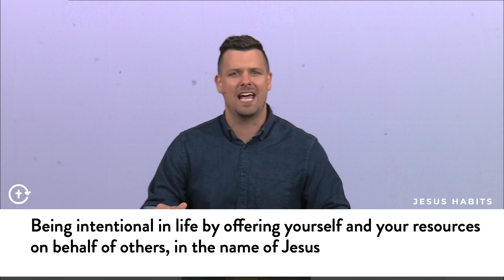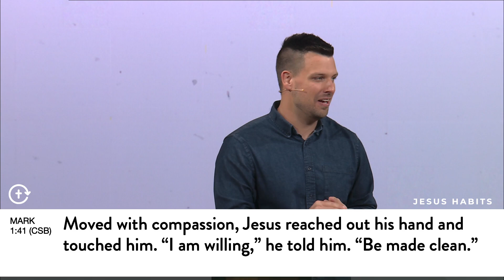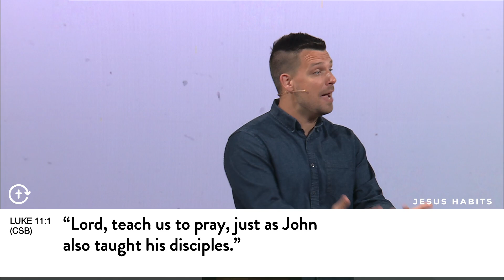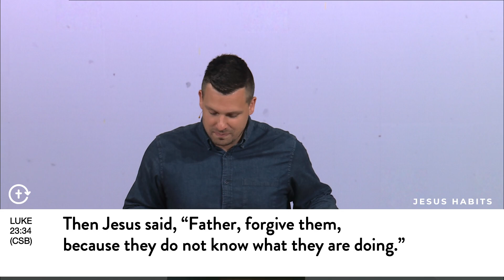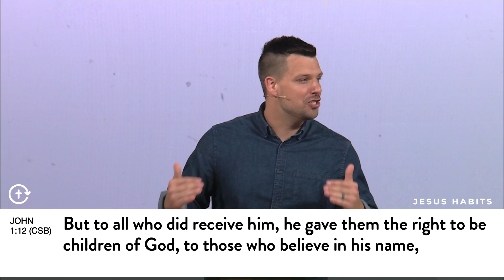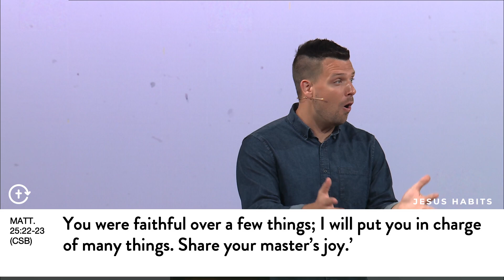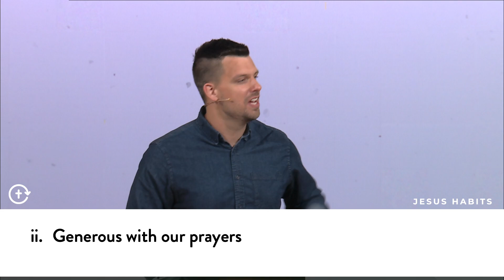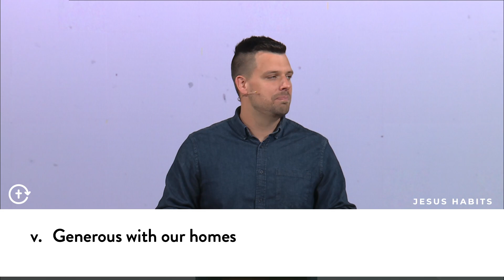Jesus Was Generous | Jesus Habits | Pastor Ben Garrison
Tell us your favorite part of the service and why?

We exist to glorify God by discipling one another to reach and raise the next generation to live out God's truth. This is the mission statement of Christ Place Church located in Flowery Branch, GA.